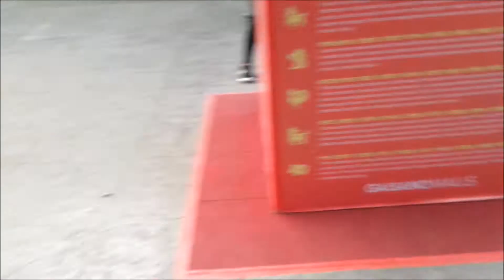Poknat at the Peak